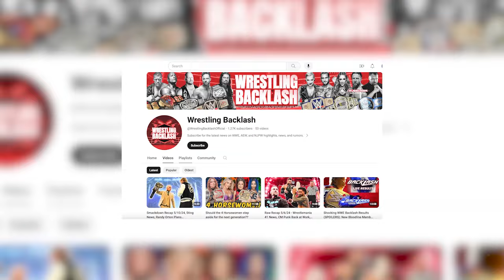Raw Highlights 5/13/24 - King of the Ring Quarterfinal Recap, Becky SLAPS Liv Morgan, Uso Shines!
Alright everyone, welcome back to Wrestling Backlash.  Where we give you the latest news on the WWE live tournaments and the rumors circling around the wrestling world.

In today's video we look at Raw Highlights 5/13/24 - King of the Ring Quarterfinal Recap, Becky SLAPS Liv Morgan, Uso Shines!

Inspired by (Becky Lynch slaps Liv Morgan: Raw highlights, May 13, 2024

Inspired by Top 10 Monday Night Raw moments: WWE Top 10, May 13, 2024

Inspired by The Judgment Day become No. 1 Contenders with help from Carlito: Raw highlights, May 13, 2024